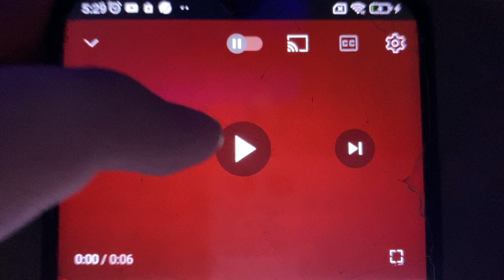Klasky Csupo in G Major 3